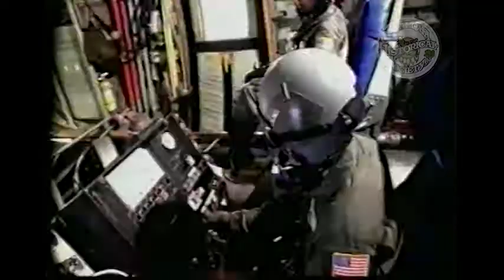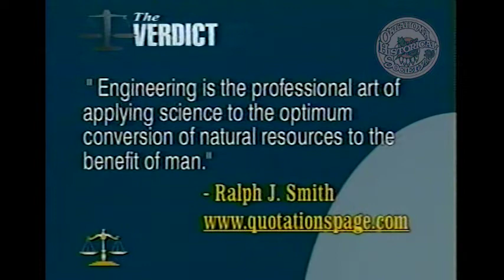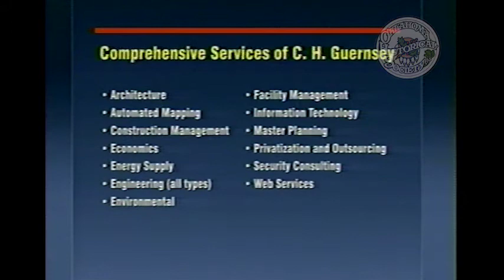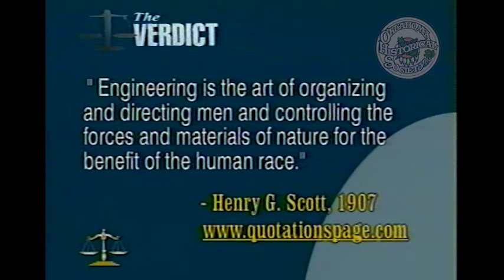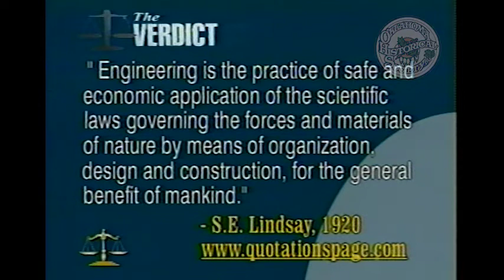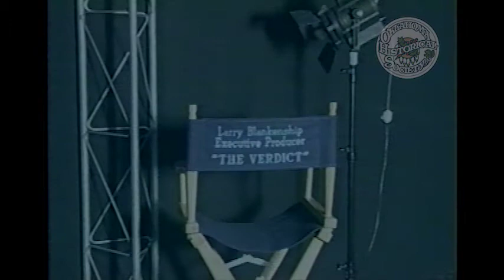The Verdict: Oklahoma's Impact Players - Meet Carl Stover. 9/7/2003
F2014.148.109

Description: Guest: Carl Stover, C.H. Guernsey and Company. Moderators interview Carl Stover about C.H. Guernsey and Company. They discuss the history of the company and its corporate structure.

Extent (quantity/size): 00:31:07

Subjects: Architecture / Engineering / Legal television programs